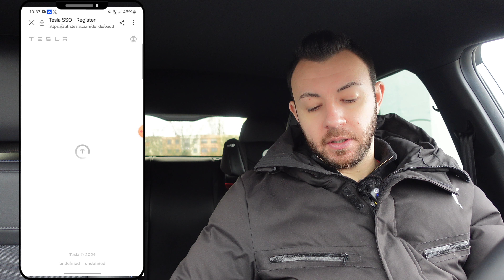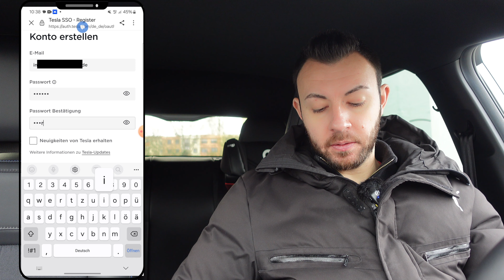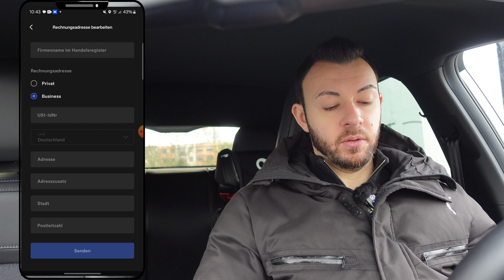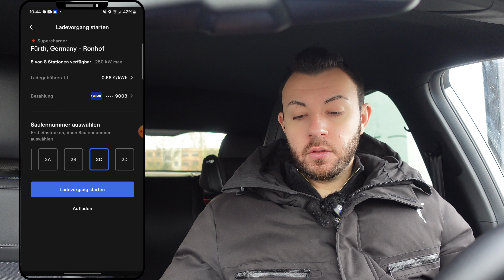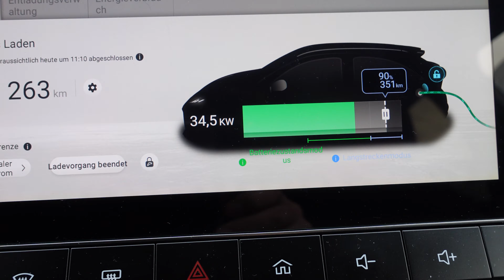Fremdmarken E-Autos am Tesla Supercharger aufladen: So geht´s! (inkl. Anfänger Anleitung)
Tesla hat sein Supercharger Netzwerk mittlerweile für Fremdmarken freigegeben. Somit kann man jedes Elektoauto bei Tesla laden, auch wenn es sich nicht um ein Tesla Fahrzeug handelt. Dazu benötigt man lediglich die Tesla Smartphone App. In diesem Video zeige ich, wie ich meinen MG4 electric bei Tesla auflade und gebe eine detaillierte Anleitung für alle E-Auto Anfänger oder alle, die noch nie bei Tesla ihr Elektroauto aufgeladen haben.

🚘🔋🚘🔋🚘Erhalte 500€ Rabatt bei Bestellung eines neuen TESLA Fahrzeugs mit meinem Empfehlungslink

🚗🔋⚡🔌 THG-Prämie gratis kassieren für jeden E-Auto Besitzer:
Fix: 80€ für Neukunden oder 65€ für Bestandskunden oder
bis zu 400€ Risikoprämie:

🚗🚗🚗Bestelle einen Tesla und erhalte 3 Monate gratis den Enhanced Autopiloten dazu

Werde Teil der Community und unterstütze unseren Kanal 💞

00:00 Fremdmarken E-Autos am Tesla Supercharger laden: Anleitung
02:17 Tesla Smartphone App: Registrierungsprozess
03:49 Laden Sie ihr Nicht-Tesla Fahrzeug auf
04:00 Ladestation auswählen: Preise und Verfügbarkeit prüfen
04:44 Ladesäulennummer auswählen
05:11 Zahlungsmethode hinzufügen
06:01 Rechnungsadresse hinterlegen
06:24 Ladevorgang starten: CCS Stecker ins Auto einstecken
07:44 Ladevorgang stoppen
08:09 Zusammenfassung